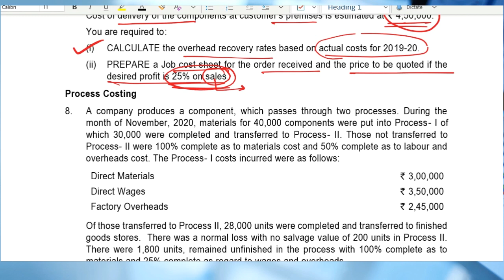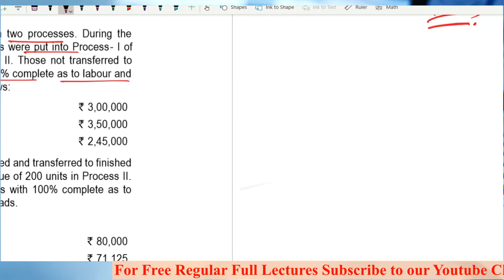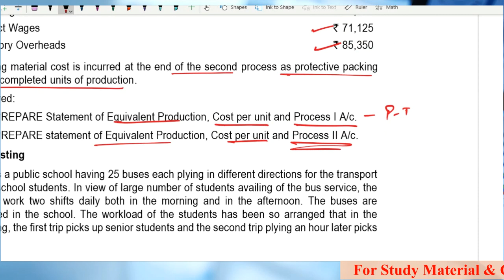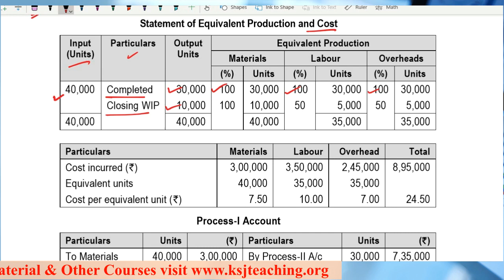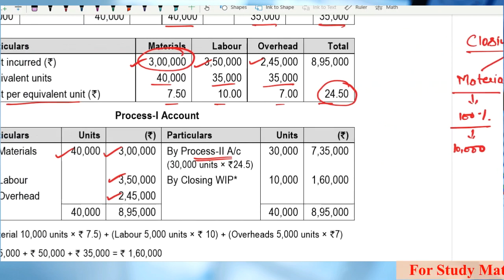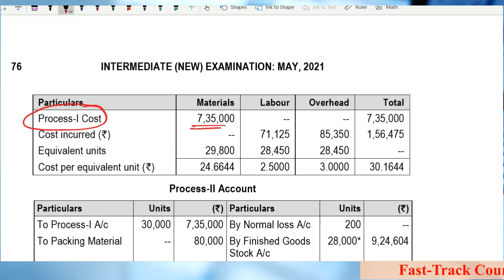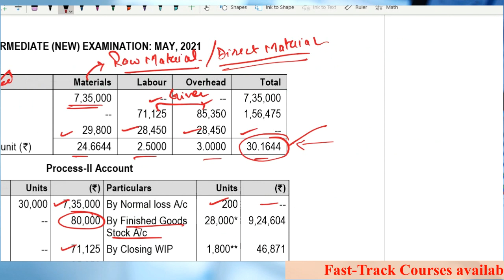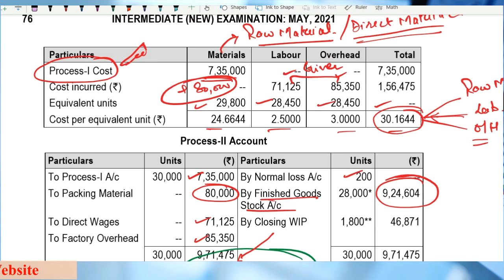RTP May 2021 || CA Intermediate Cost Accounting || Process Costing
Enjoy the Free Lectures of Cost Accounting, Financial Management, Economics For Finance for CA Intermediate, CA IPCC, CMA etc. by KSJ TEACHING.

Discussion on Cost Accounting RTP of May., 21 of Process Costing.